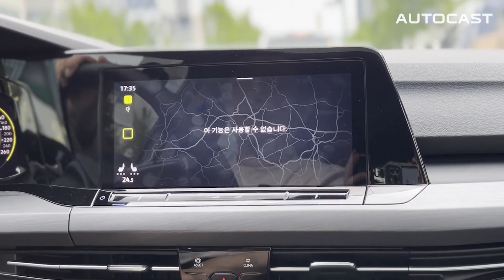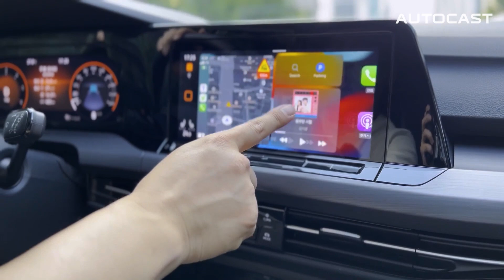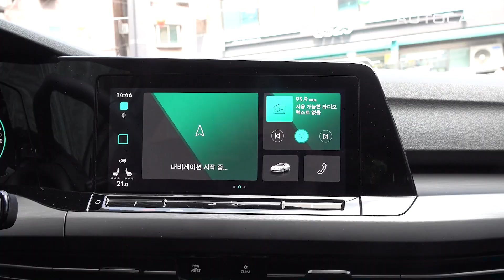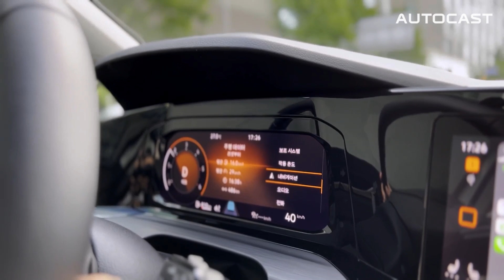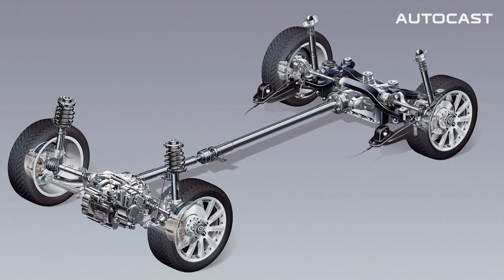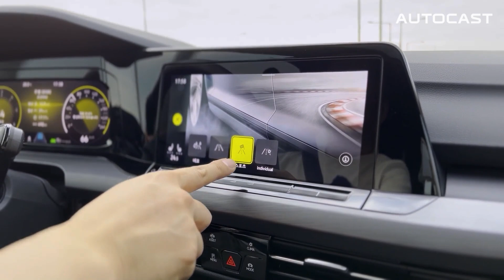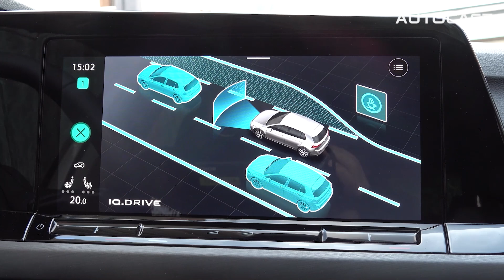핸들링과 카플레이로 충분해…폭스바겐 골프 2.0 TDI